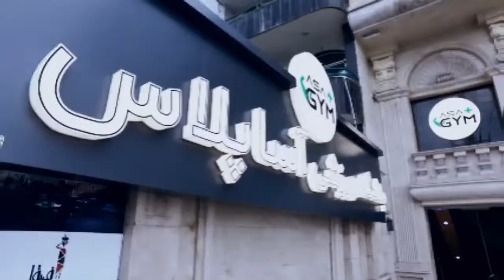ASA+ GYM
Producer and Editor : Benyamin Hakimi
Videography and Lighting : Mehdi Shamaghdari